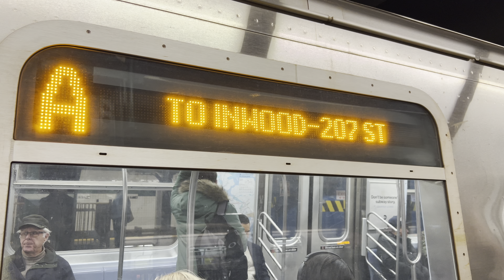MTA New York City Subway 207th Street Bound Bombardier R179 (A) Express Train @ West 4th Street